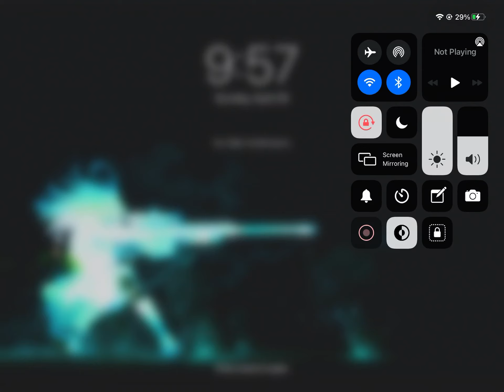Yeah i think im banned pls tell codm to unban me (read descrp)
so yeah guys i think im banned coz this keeps going for like a day now and still hasn’t been fixed so guys help me to contact garena codm to fix this please i spent way too much money on this game and i regretted it so pls tell the devs to fix this yeah and im gonna take a break until i get unbanned haha see ya soon guys .
 -spec